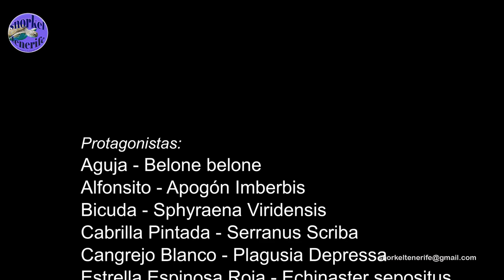Snorkel Tenerife: Vida Marina - 14/10/2024 - CC BY 4.0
Una semana maravillosa con las calmas de "septiembre"

Permiso de uso mencionando procedencia:
Autor: Snorkel Tenerife - Alberto
Música: Headlands - National Sweetheart